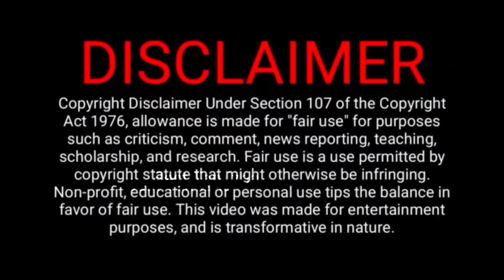New 5 Best Tamil Dubbed Telugu Movies | Best Tollywood Tamil Dubbed Movie தமிழ்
 I TRY TO GIVE ALL VIDEO AS MUCH AS BEST.

Timer
00:00 Intro
00:55 Alludu Seenu 2014 Mapillai Seenu (2022)
2:07 Run 2016 Run Run Run (2022)
3:35 Pachchis (2022)
4:46 Orey Bujjiga 2020 Dei Kannaa
6:00 Skylab 2021